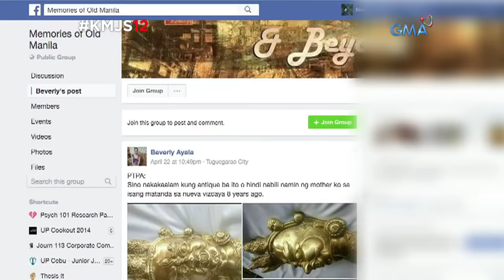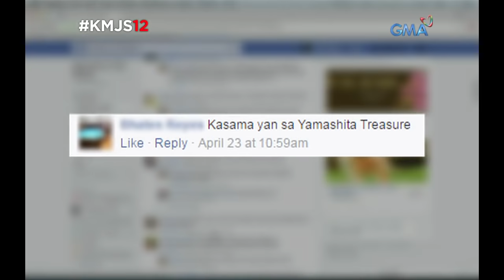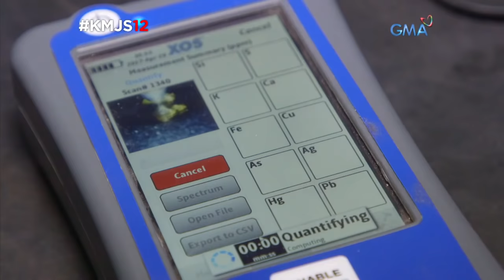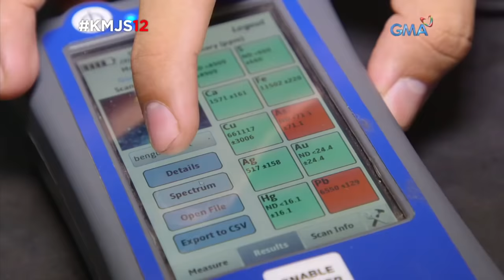Kapuso Mo, Jessica Soho: Misteryosong Gintong Maskara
Isang larawan ng gintong maskara ang kumalat nitong nakaraan sa social media. Ang maskara kasi ay pinagtatalunan kung totoo bang ginto o hindi mayroon ding mga haka-haka na kabilang daw ito sa ‘Yamashita’s treasure’. Ayon naman sa may-ari ng gintong maskara nagdadala daw ito ng swerte sa kanilang pamamahay. Tuklasin ang katotohanan sa likod ng misteryosong gintong maskara sa video na ito.